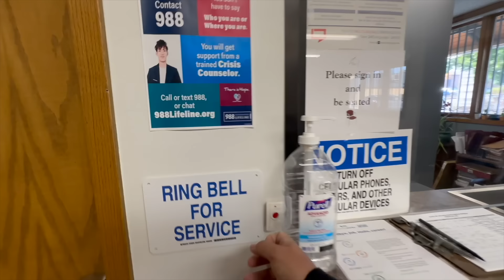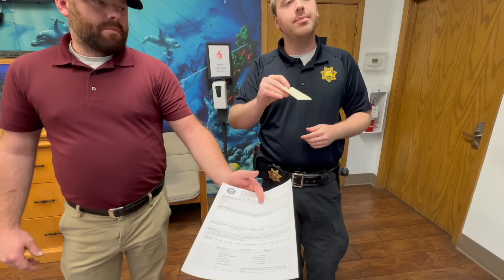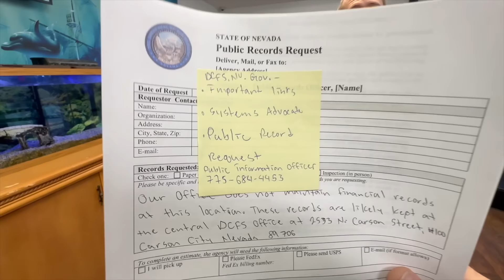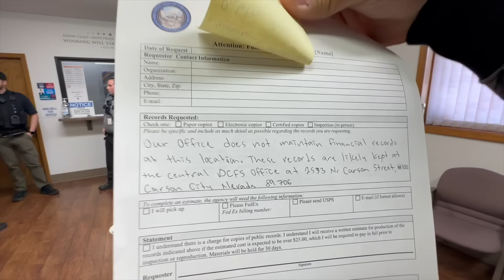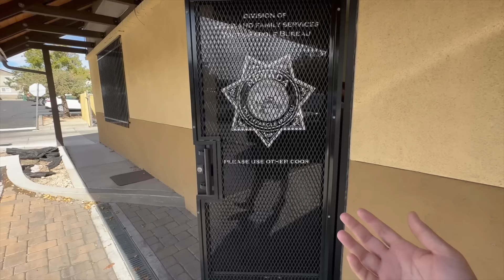"PUBLIC RECORDS ACT VIOLATED & ILLEGALLY TRESPASSED!!" NEVADA FIRST AMENDMENT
Nevada Department of Health & Human Services Division of Child & Family Services:
This Office Oversees Youth Parole

Nevada State Senate/Congress Etc.:
Secretary of State
Nevada State Capitol Building
Representative Mark Amodei (R)
Congressional District No. 2
Reno Office:
5310 Kietzke Lane, Suite 103 Reno
Nevada 89511

Representative Steven A. Horsford (D) Congressional District No. 4
Nevada Office:
2250 North Las Vegas Boulevard, Suite 500

Representative Susie Lee (D) Congressional District No. 3
Nevada Office:
8872 South Eastern Avenue, Suites 210 and 220

Representative Dina Titus (D) Congressional District No. 1
Nevada Office:
495 South Main Street, Third Floor

Youth Parole Office:
751 Ryland Avenue
David Laity- Chief of Parole

Capitol Police Nevada:
John Letos- Chief